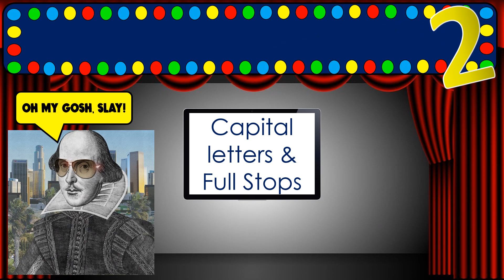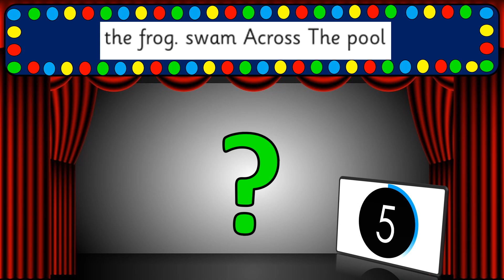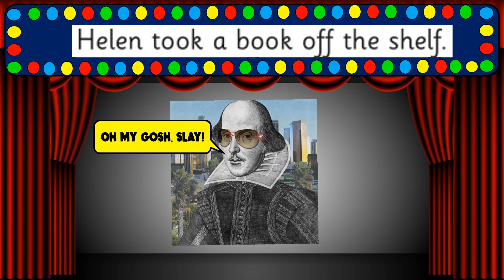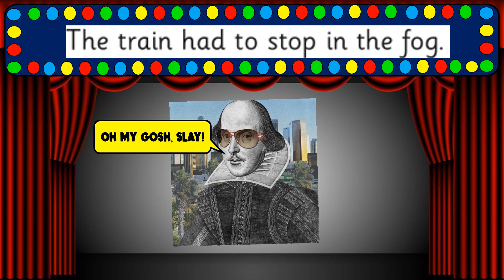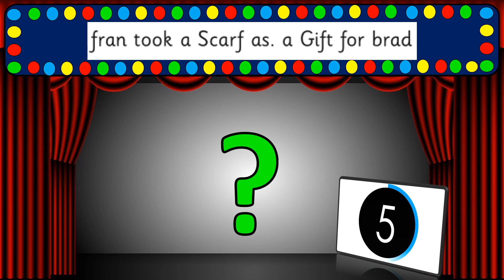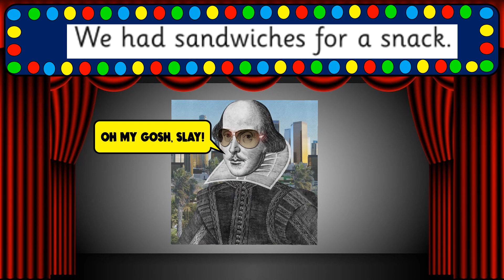Punctuation Quiz 2 - SATs Revision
SATs Revision.
This quiz tests your skills in punctuation.
You have 20 seconds to answer each question.